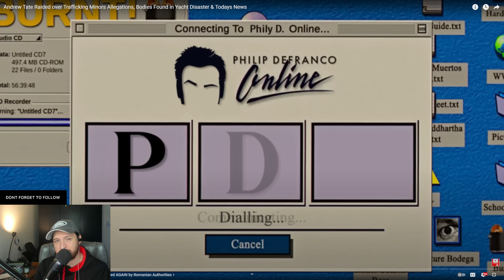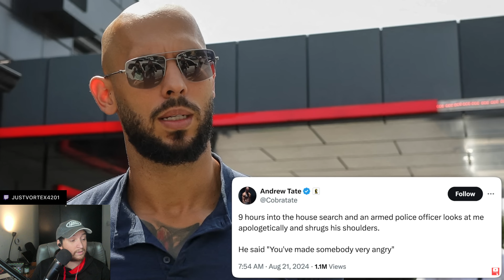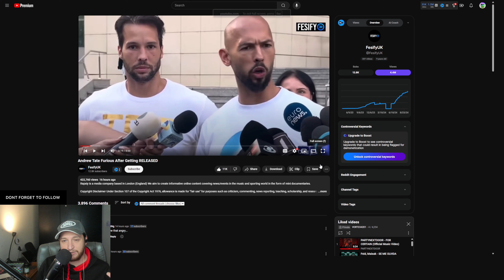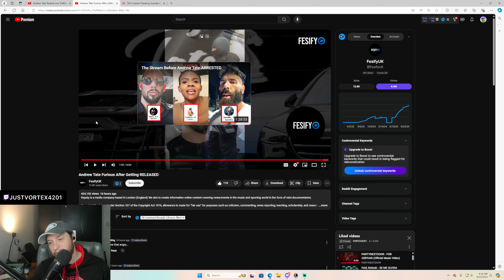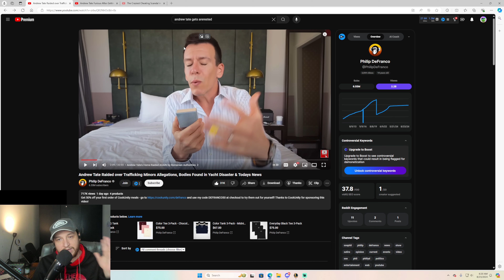ANDREW TATE GETS ARESSTED AGAIN AND IS PISSED OFF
AUG 18, 2024

morevortex4201 Talk About ANDREW TATE GETS ARESSTED AGAIN AND IS PISSED OFF

CREDIT -                        @PhilipDeFranco @FesifyClips